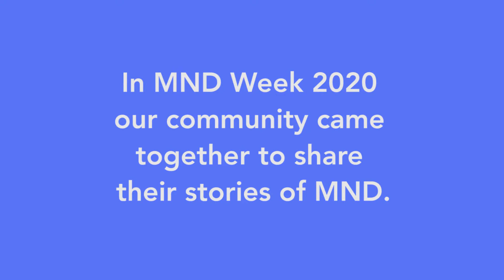Your Stories MND Week 2020 Video 10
Our incredible community shared their stories about their experiences with the ALS Motor Neurone Disease over MND Week.